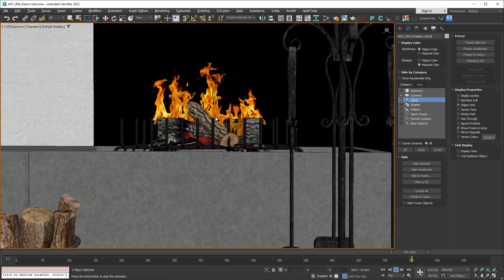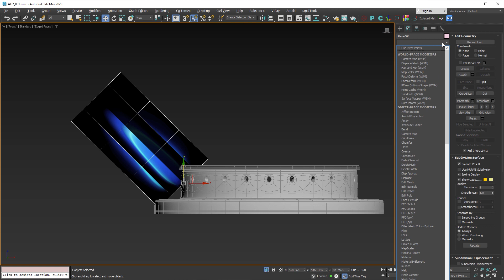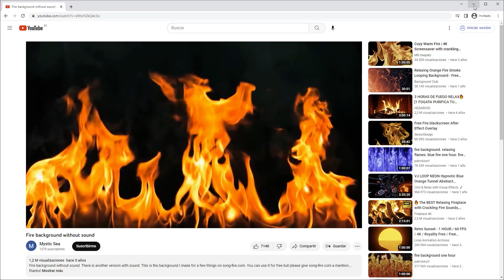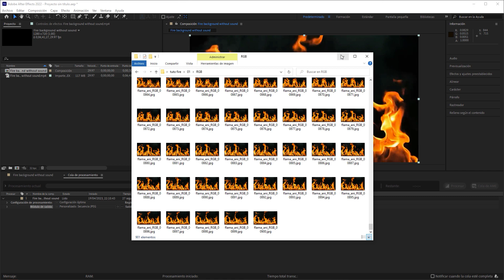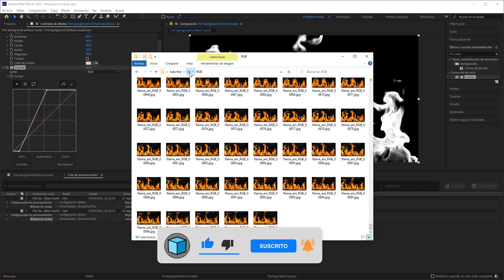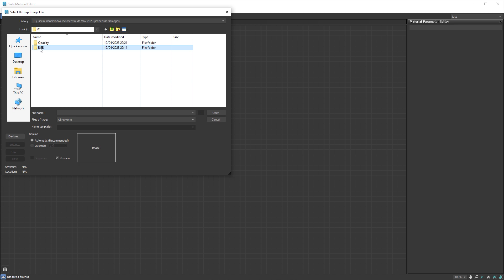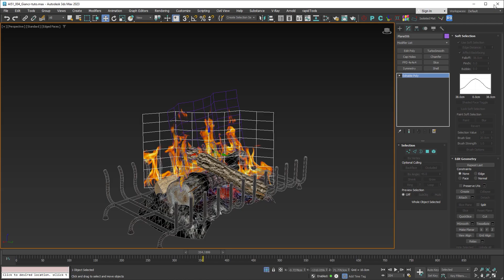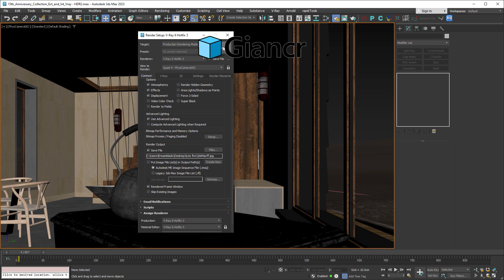Simular fuego y vapor sin plugins con 3ds max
Sin utilizar programas externos, ni plugins, solo con las herramientas de 3d max aprenderás a simular fuego sobre el fogón de una cocina, en una chimenea y vapor

CONTENIDO
00:00 Intro
00:55 Simular Fuego de cocina
06:30 Simular Fuego de chimenea
23:06 Simular vapor tetera